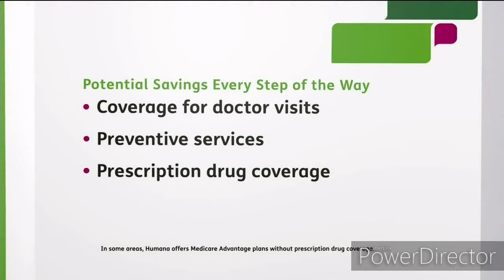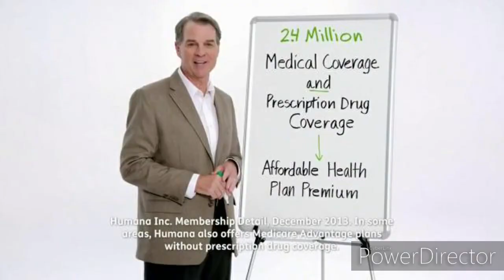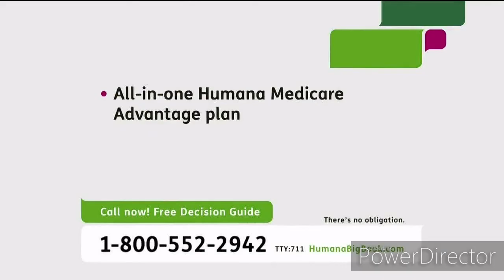Sam Davis (Shrek ) Swamp Karaoke Dance Party